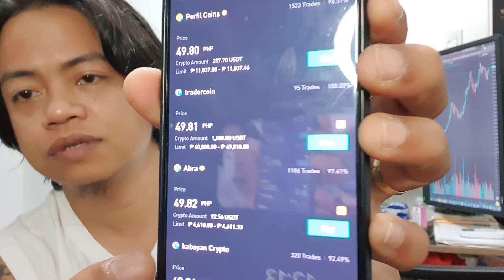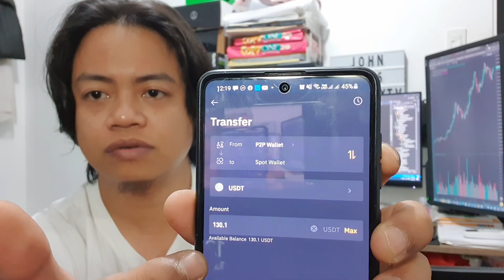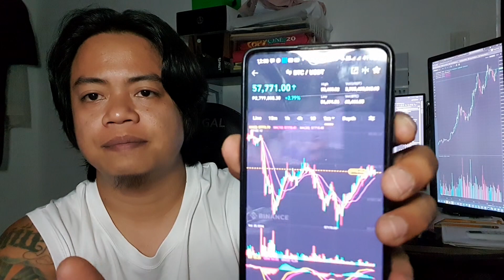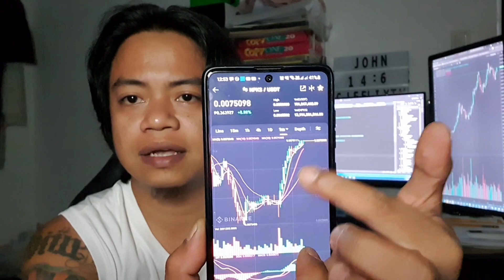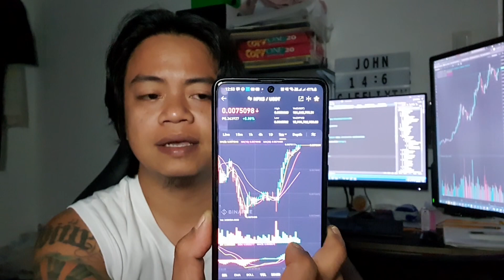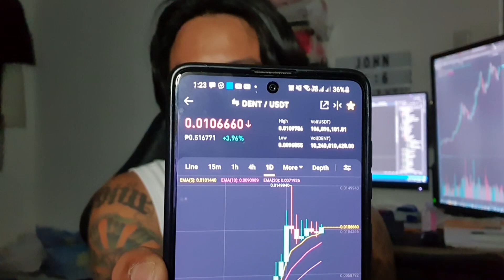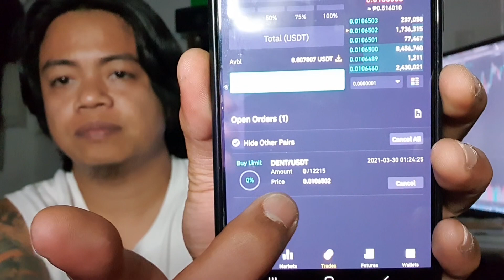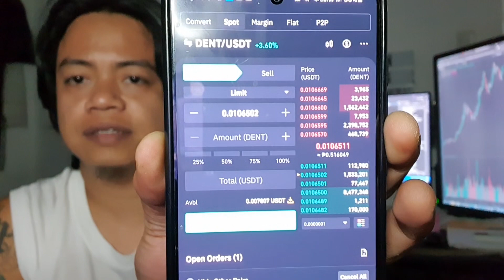Paano mag invest sa cryptocurrency using mobile phone | Bitcoin | Cryptocurrency investment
Your money, Your responsibility. Kaya ugaliin po muna mag research, mag basa at pag aralan and papasukin. Learn before you earn.